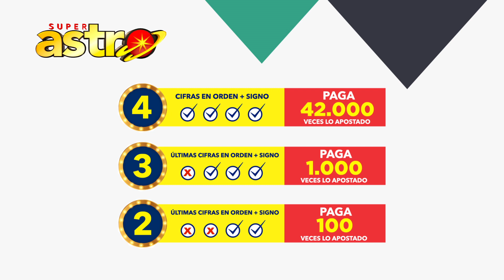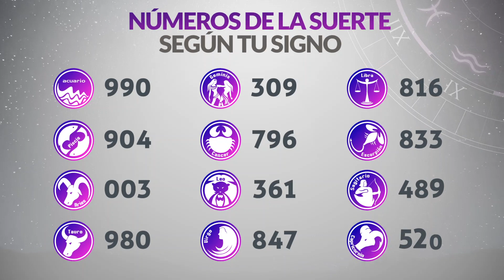Resultado de ASTRO SOL del Lunes 27 de Febrero de 2023 | SUPER ASTRO 😱💰🚨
Resultado de Astro Sol Lunes 27 de Febrero de 2023
Astro sol del veintisiete de febrero
Super Astro del veintisiete de febrero
Resultado de Super Astro 27 de Febrero
Super Astro 27 de Febrero
Chance Chances
loteria loterias
Resultado de Astro Sol veintisiete de febrero
Ultimo resultado del sorteo de Astro Sol
SUPER astro
loteria astro
invierte
resultados gana
loterias gana